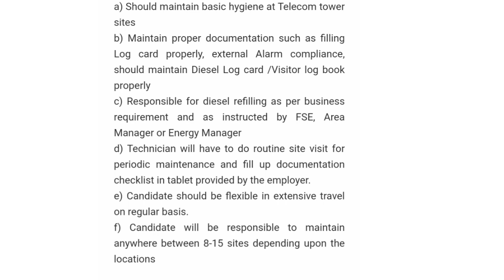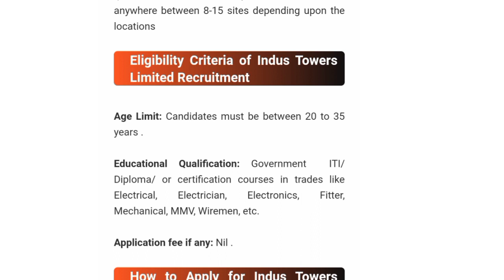ITI jobs in Assam indus tower limited 100 Technician post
Indus tower Limited Jobs
100 technician post apply now
iti passed candidates